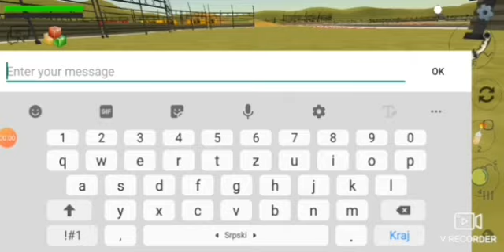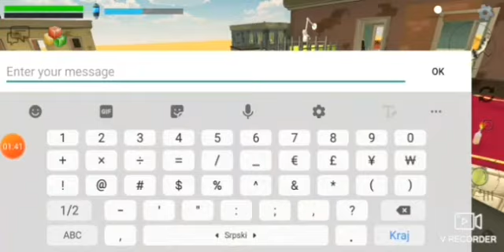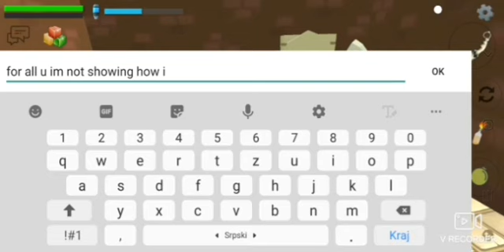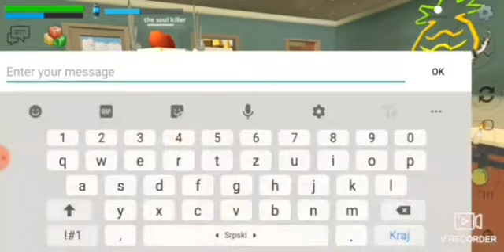NEW CHICKEN WAS BORN ! [ chicken gun with soul, new chciekns name is Anna!!! ]